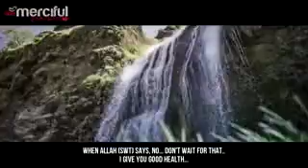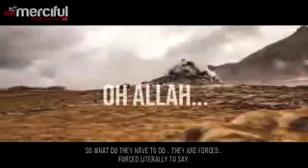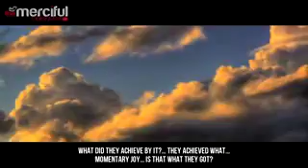Bad Habits ᴴᴰ ┇ Powerful Speech ┇ by Mufti Ismail Menk